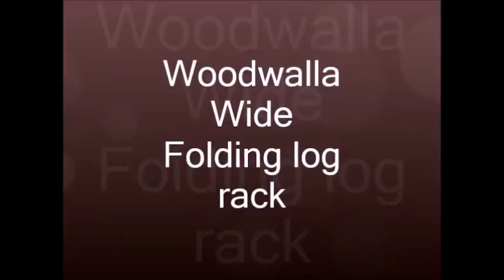Woodwalla video 2015 revised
British invention manufactured in Lancashire's Ribble Valley. Unique space saving folding log rack. or via ebay, amazon, etsy, folksy or Misi online sites. or